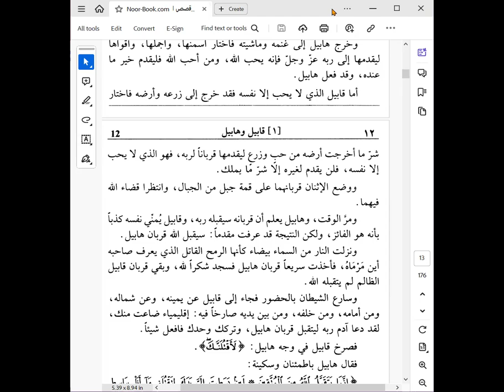Qashash Al Qur'an : Qabil Habil 4 - 21 Oktober 2024